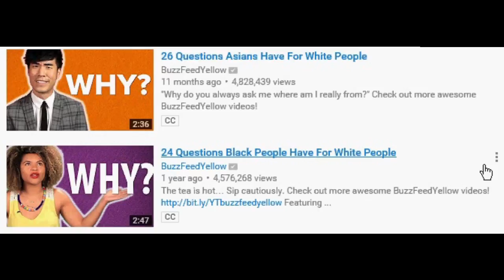33 Questions for White People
Buzzfeed are at it again! 33 questions white people have for white people... what? lol! Here are my answers...